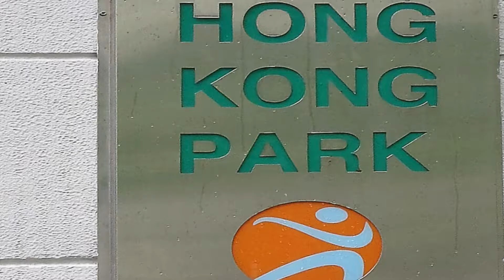Tina's Travels - Hong Kong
Tina Travels to Hong Kong, eating fabulous dishes and exploring the beautiful parks.